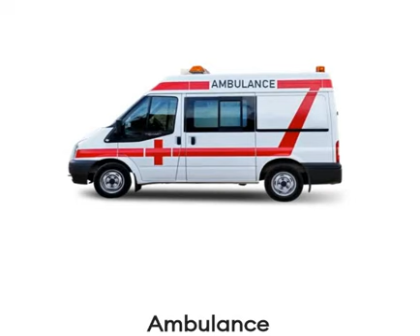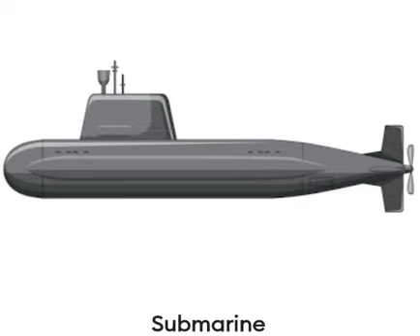LEARN AIR ROAD WATER RAIL TRANSPORT VEHICLES IN ALPHABETICAL ORDER#KIDS EDUCATIONAL CHANNEL#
kids